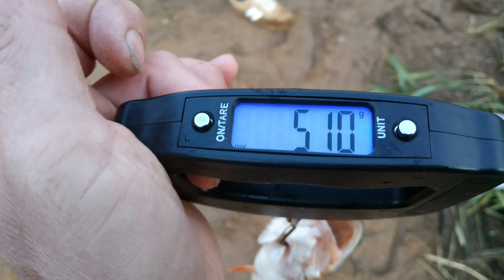ПОЙМАЛ БОЛЬШУЮ ЩУКУ Рыбалка 2019 Щука на Живца.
Привет друзья! поехал на рыбалку половить щуку на живца рыбалка на поплавочную удочку рыбачил на реке ишим.